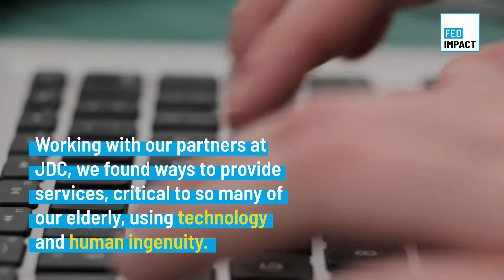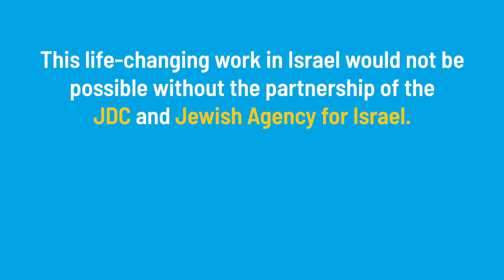See How Jewish Federations Across North America Help Seniors in Israel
Every day, Jewish Federations provide essential support to Israeli seniors through our partner agencies in Israel. When the COVID-19 pandemic struck, our partners created ways to effectively deliver support – virtually.

The Jewish Federations of North America represent 146 Jewish Federations and over 300 Network communities across the U.S. and Canada. Together, we're one of the largest and most enduring networks of social services in North America. Day in and day out, we raise and distribute critical funds to support social welfare, social services, and educational needs – here at home, in Israel, and around the world. We connect people of all religious streams to Jewish life, help to care for those in need and work to ensure that the most vulnerable among us can live with dignity. In times of crisis, we're one of the first to mobilize, providing a lifeline for Jews and non-Jews in distress. Learn more and find out how to get involved at jewishfederations.org.